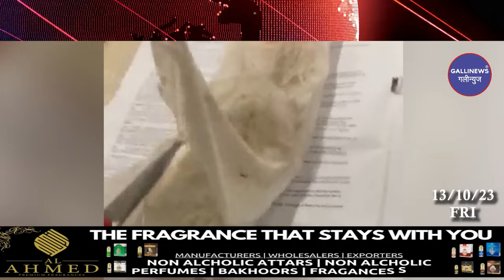Mumbai Local Top 25 News | Fast News | Gallinews | मुंबई लोकल टॉप २५ न्यूज़ | फटाफट न्यूज़